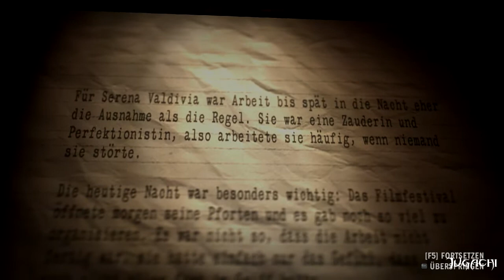ALAN WAKE'S AMERICAN NIGHTMARE #009 - ★ MR.SCRATCH ★ [DEUTSCH/HD]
✚ Das FennyFresh-Team besteht aus:

» Fenny
» Xykllon
» Jugachi